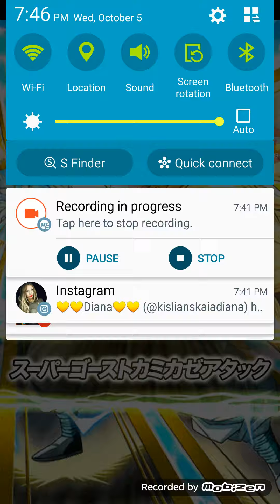KAROLY EVENT DOKKAN BATTLE